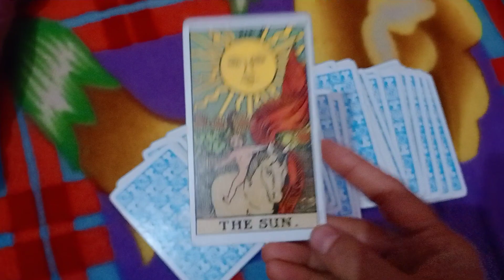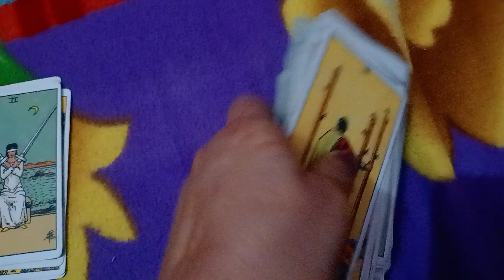Dm current energy